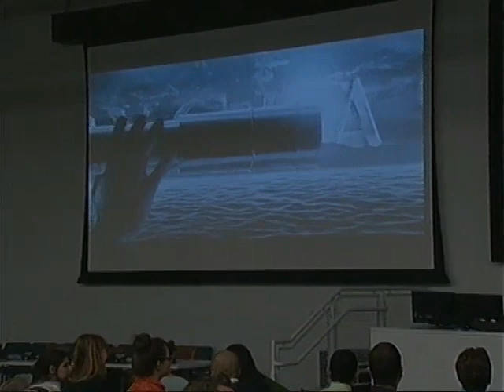Invictus: Screening of the movie at the UN to commemorate fight against racial discrimination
United Nations, New York, 16 March 2010 - The International Day for the Elimination of Racial Discrimination, which is observed every year on the 21 March, was proclaimed by the General Assembly in 1966. On that day, six years earlier, 69 people were killed when the police opened fire at a peaceful demonstration in Sharpeville, South Africa. The victims were protesting against certain apartheid laws.

For this year's commemoration of the Day, a screening of the movie Invictus took place at UN Headquarters on Tuesday, 16 March.

Remarks were given by Secretary-General Ban Ki-moon, High Commissioner for Human Rights Navi Pillay and the Permanent Representative of South Africa to the UN, H.E. Baso Sangqu, and the event was moderated by Under-Secretary-General Kiyotaka Akasaka.

There was a question and answer discussion with Invictus Producer Lori McCreary; the High Commissioner; and Mr. Nicholas Haysom, Director of Political Affairs, Executive Office of the Secretary-General (EOSG), immediately following the film.